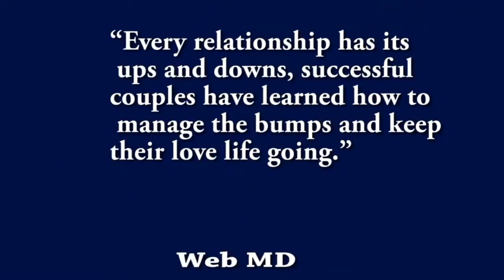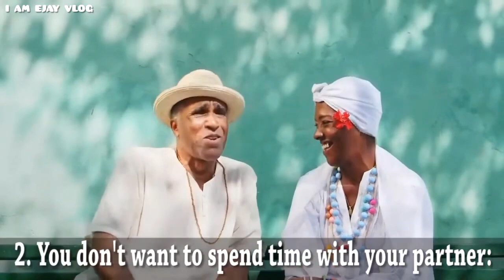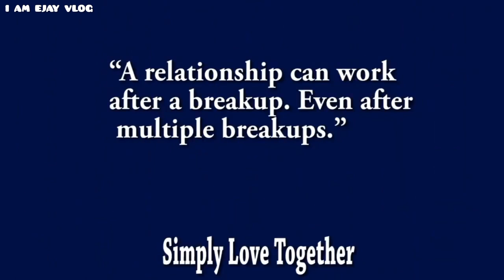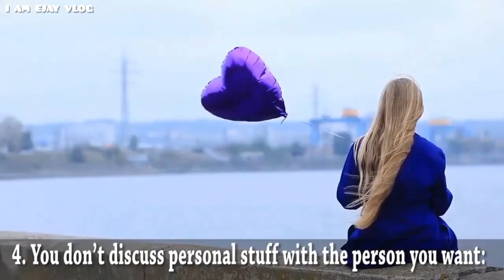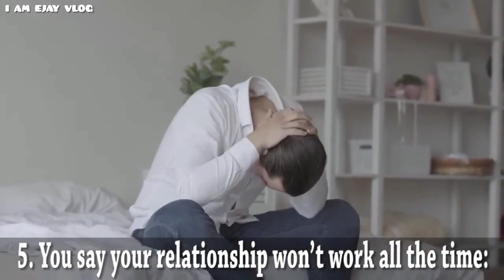SIGNS YOU CAN'T HANDLE RELATIONSHIP